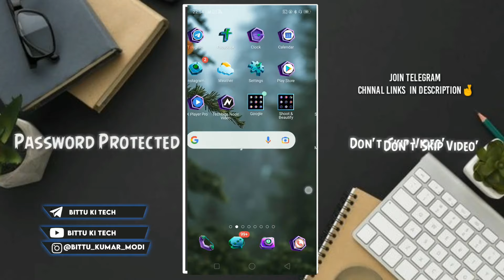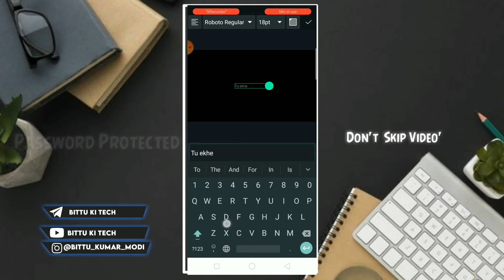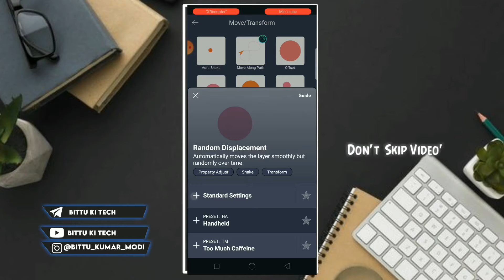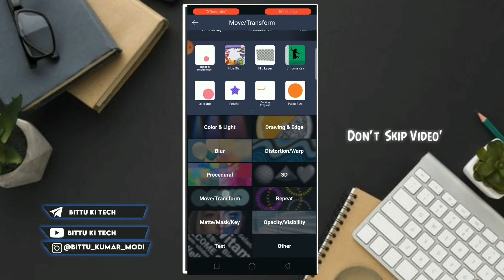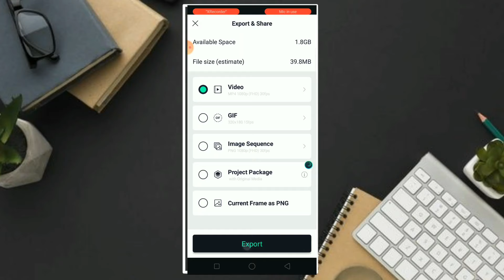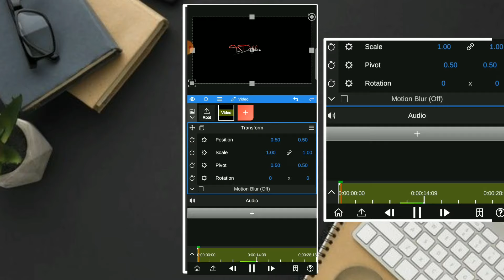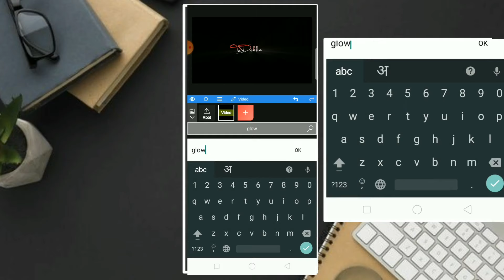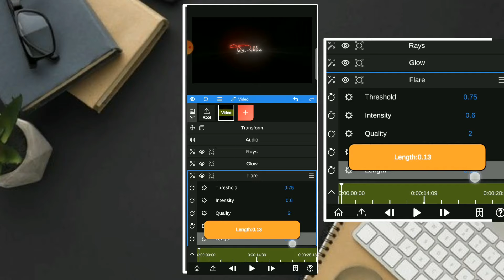alight motion lyric editing tutorial| New Trend Lyrical Status Editing Marathi Editing|reeltrending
•Dual Glow Text Animation Lyrics Editing | Rays Effect Glow Text Node Video | Alight Motion Editing

password 🔑
FAST **12 ❌

alight motion text presets download alight motion text presets link

alight motion text presets link tamil

alight motion transitions alight motion tutorial tamil

text alight motion

text audio lyrics

text animation premiere pro text ae

text animation

text animation app android

how to make new trending video in alight motion how to make alight motion presets

alight motion lyrics preset link

alight motion edits alight motion basic tutorial tamil

alight motion text animation tutorial tamil

alight motion text animation hindi

alight motion,
lyrical Editing,
text transform,

🔸Tags 🔸